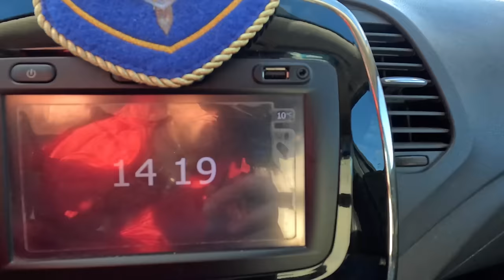АНАПА - ШТОРМ УНИЧТОЖАЕТ ПЛЯЖИ ТУРЕЦКИЙ МУСОР НА БЕРЕГУ ВСЕ ПЛЯЖИ ПИОНЕРСК4ОГО ПРОСПЕКТА до ВИТЯЗЕВО